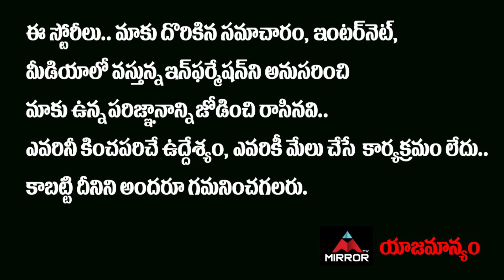Mega Fans Praises to Jr NTR About His Voice Over For Ram Charan RRR Movie First Teaser | Mirror TV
Mega Fans Praises to Jr NTR About His Voice Over For Ram Charan RRR Movie First Teaser